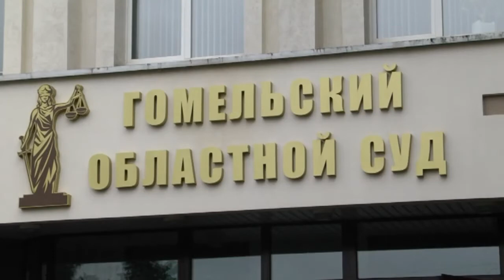Де-факто 22 05 2018